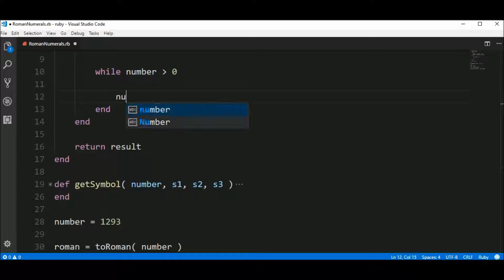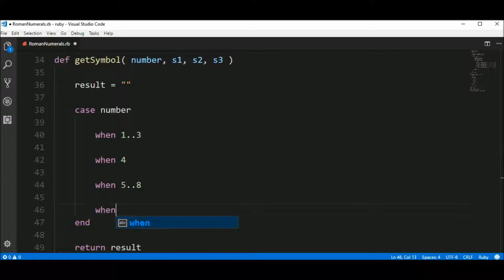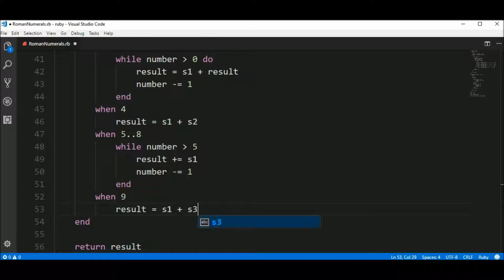roman numbers in ruby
Code in Ruby to convert a number into a roman number.